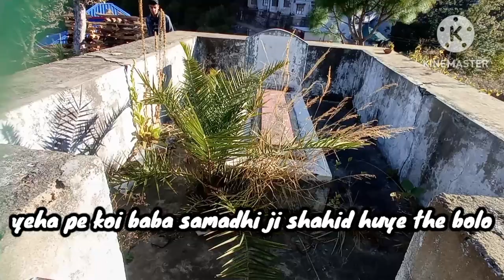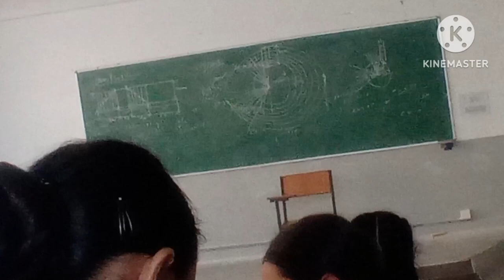2nd day green hills engineering College solan!!!